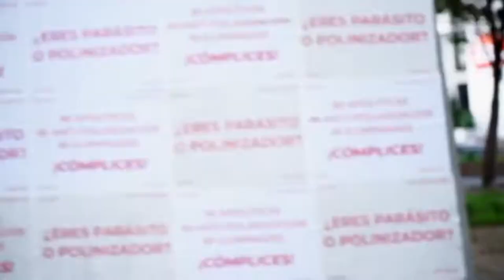Marquitos Cárdenas - creador del cortometraje Apartamento 209 - Ganador Grandes Historias 2021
SemanaContenidosDigitales | La convocatoria GrandesHistorias2021 ha entregado reconocimientos a sus beneficiarios para impulsar la industria en 🇨🇴. En las pantallas digitales de la televisión pública puedes disfrutar de sus cortos.